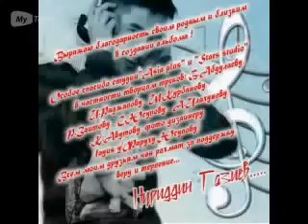Уйгурская песня "Сени Ойлисам"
Нуриддин Газиев